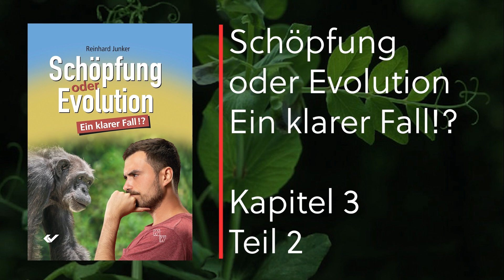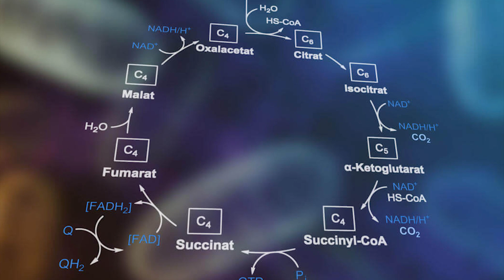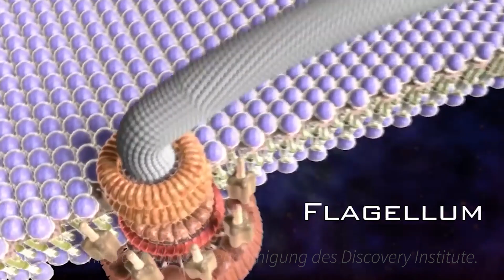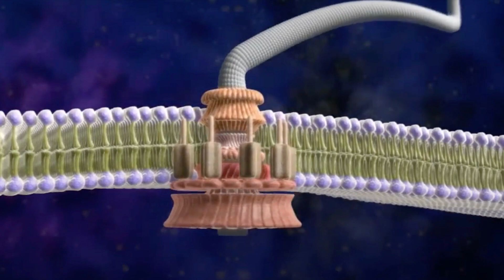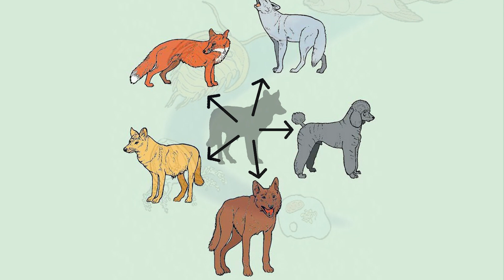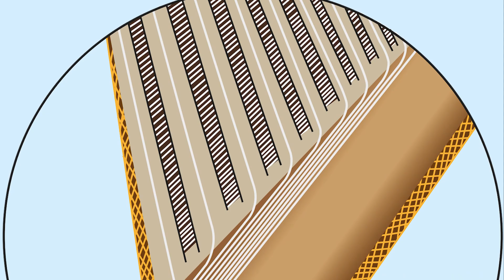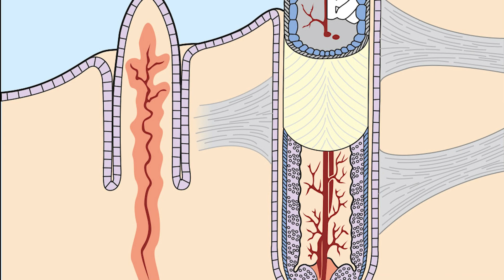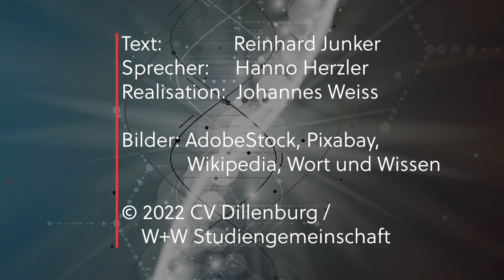Mikro- vs. Makroevolution - Was sagen die Indizien? | Schöpfung oder Evolution 3-2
Zweiter Teil von Kapitel 3 des Buches „Schöpfung oder Evolution. Ein klarer Fall!?“
Gekürzt und zusätzlich bebildert.

Einige Textausschnitte:

Im Jahr 1988 wurde ein groß angelegtes Mutations-Experiment begonnen – das Langzeit-Evolutions-Experiment mit dem Darmbakterium Escherichia coli. Hunderte verschiedene Mutationen und spezielle Anpassungen wurden beobachtet. Am bemerkenswertesten war dabei der Erwerb der Fähigkeit, Zitronensäure auch bei Anwesenheit von Sauerstoff aufnehmen und im Stoffwechsel nutzen zu können. Gegenüber dem, was eine Evolutionstheorie erklären müsste, ist aber selbst diese Fähigkeit sehr bescheiden. Zudem besaß das Bakterium sowohl die Fähigkeit zur Aufnahme von Zitronensäure als auch den Abbauweg zu ihrer Nutzung schon vorher. Es wurde nur die Steuerung verändert und es entstanden keine neuen Strukturen.
Die Entstehung neuartiger Proteine, z. B. Enzyme mit neuartigen Funktionen, die z. B. einen neuartigen Abbau- oder Aufbauschritt ermöglichen, wurde nie beobachtet. Letztendlich müssten auch zahllose neue Reaktionszyklen wie der Zitronensäurezyklus erklärt werden, die wiederum nur ein kleiner Teil einer umfangreichen „Zell-Fabrik“ sind. Die Veränderungen, die experimentell nachweisbar waren, sind sehr weit von dem entfernt, was eigentlich aus Sicht von Evolution erklärt werden müsste.

In den Zellen sind darüber hinaus noch ganz erstaunliche Gebilde am Werk, sogenannte molekulare Maschinen, deren Größe im Nanometerbereich liegt. Diese Gebilde werden als „Maschinen“ bezeichnet, weil sie von Menschen gemachten Maschinen ähneln. Sie bestehen aus vielen Einzelteilen, die allesamt zweckmäßig aufeinander abgestimmt sind, sodass sie eine Funktion ausüben können. Es gibt keine experimentell nachweisbaren Vorgänge, die auch nur in groben Zügen erklären, wie solche Maschinen schrittweise durch Mutation und Selektion aufgebaut worden sein könnten.
Die Entstehung neuartiger Enzyme, neuer Stoffwechselwege oder gar neuer molekularer Maschinen liegt weit außerhalb der Reichweite bekannter Evolutionsmechanismen.

Im Zusammenhang mit evolutiven Veränderungen sind „Mikroevolution“ und „Makroevolution“ ein wichtiges Begriffspaar. Mikroevolution bedeutet, dass bereits vorhandene funktionierende Konstruktionen verändert werden, z. B. die Form von Vogelschnäbeln. Dabei haben wir es oft mit der Ausprägung bereits angelegter Fähigkeiten zu tun. Dagegen versteht man unter Makroevolution die hypothetische Entstehung neuer Konstruktionen mit ganz neuen Funktionen. Beispiele dafür wären die erstmalige Entstehung von flugtauglichen Vogelfedern oder die Umgestaltung von Säugetiergliedmaßen zum Flugapparat von Fledermäusen. Es geht hier also gleichsam um Neuerfindungen bzw. erstmalige Entstehung von Konstruktionen der Lebewesen. Diese Konstruktionen funktionieren genauso wie in technischen Systemen nur, wenn folgende Voraussetzungen gleichzeitig erfüllt sind: 1. Die absolut notwendigen Bauelemente sind alle vorhanden. 2. Die Bauelemente haben eine geeignete Form und sind aus geeignetem Material aufgebaut. 3. Alle Bauelemente sind passend aufeinander abgestimmt. Es genügt nicht, einen Nutzen oder einen Selektionsvorteil des fertigen Produkts nachzuweisen. Vielmehr wird ein plausibler, kleinschrittiger Weg dorthin benötigt, bei dem alle Zwischenstadien überlebensfähig sein müssen. Warum dies die bekannten Evolutionsmechanismen überfordert, wird am Beispiel von flugtauglichen Vogelfedern im Video erklärt.

Bilder: AdobeStock, Pixabay, Discovery Institute, Johannes Weiss, Archiv Wort und Wissen; Wikimedia (Zachary Blount, CC BY-SA 4.0; Brian Baer & Neerja Hajela, CC BY-SA 1.0; DataBase Center for Life Science (DBCLS), CC BY 4.0; Tom Kochel, courtesy of the Department of Biochemistry and Biophysics, The University of California San Francisco, PLoS Genetics 8(5): e1002743; Chakazul, CC BY-SA 4.0; Li, X., Zhou, N., Chen, W., Zhu, B., Wang, X., Xu, B. et al., User:Astrojan CC BY-SA 4.0; Pixie, CC BY-SA 3.0)